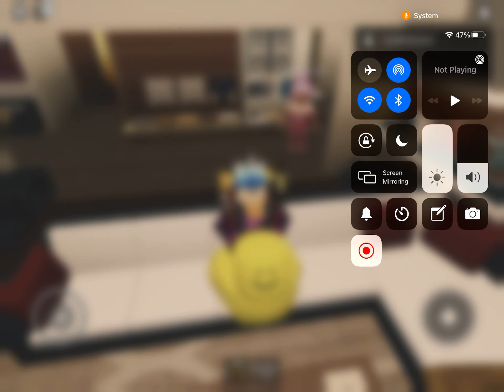Waking up in the middle of the night be like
YAAAAAAAAAAAAAAWN
:P